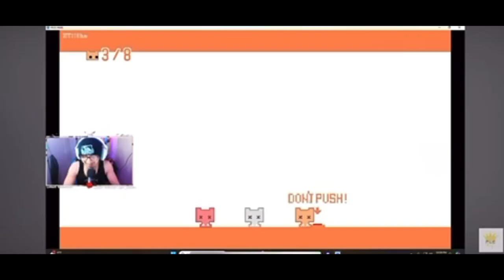THE Number One Premiere Team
Stay bless God first